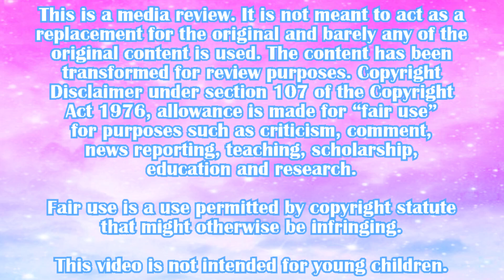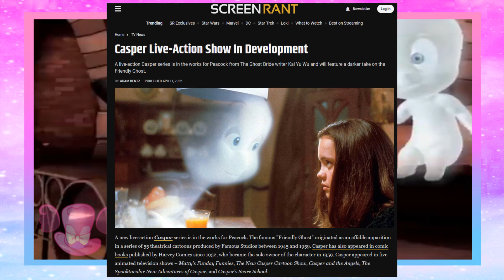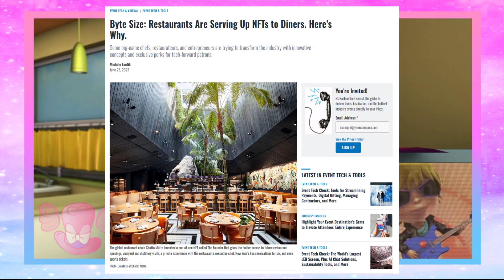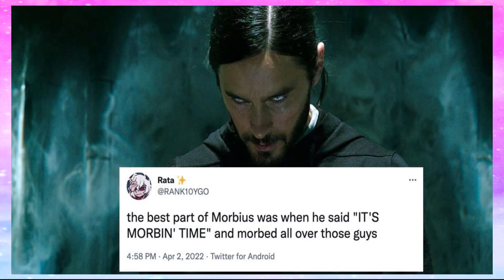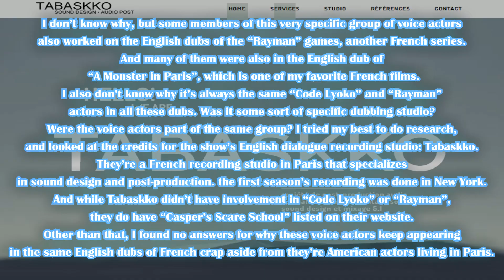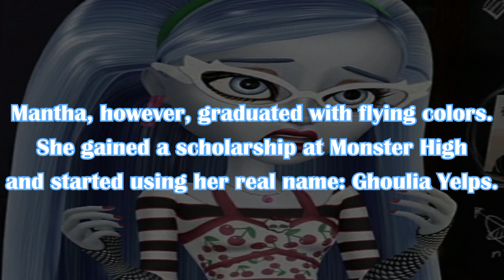Casper's Scare School: The Animated Series - Your Clairy Godmother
When a magical spell to banish a friendly yet malevolent spirit from their world backfires, Clairy and Seerius have to break the curse by finishing what they started by reviewing "Casper's Scare School: The Animated Series". What terrifying teachings will occur in these haunted halls? From sloppy writing to disgusting animation, get ready (and get Thatch'ed) for a gravely garish animated series.

Discord - Mary Claire Aimée (your_clairy_godmother)
DeviantArt - Your Clairy Godmother
*Available for voice acting, singing, editing, artwork, and more!

FOLLOW SEERIUS:
His Twitter: @FiresideMemes
His YouTube: Memes & Dreams (@memesdreams4365)